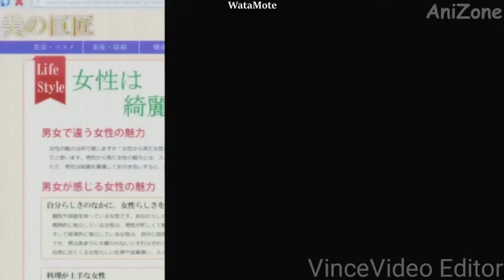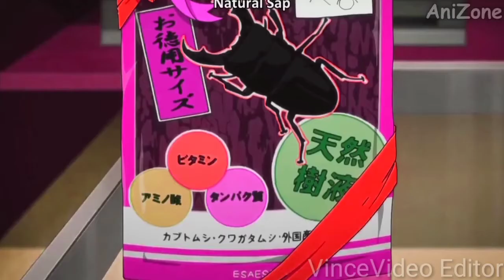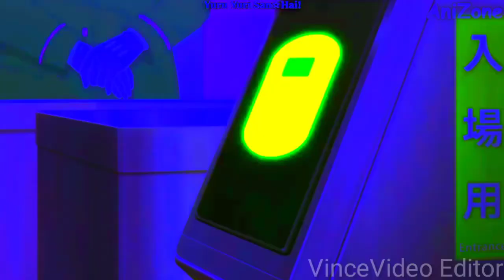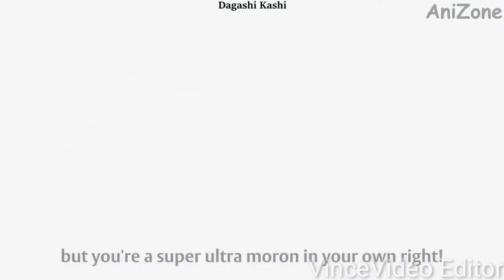"2 NEW EFFECT" When You Love Your Sister Too Much in Anime (Effects)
Moments Effects:

Saiki Kusuo no Y-nan -  Mari Group

WataMote -  [VinceTPN]

No Game No Life -  [VinceTPN]

Free!: Take Your Marks! -  G Major 24

Kyoukai no Kanata -  [VinceTPN]

Yuri Yuri -  Nerd Effect

Medaka Box Abnormal -  [VinceTPN]

Fruits Basket -  G Major 9

Grand Blue -  Peac Group

Yuri Yuri -  MageNerd Effect

Murenase! Seton Gakuen -  G Major 5 by Nidia Munoz

WataMote -  Luig Group

Yuri Yuri San⭐Hai -  SuperNerd Effect

Clannad: After Story -  Ripplic Huskunk Effect

Mikakunin de Shinkoukai -  Yelleen Speed

Inari, Konkon, Koi Iroha -  G Major 29

Mikakunin de Shinkoukai -  Rainbow Slow Power 🌈

Clannad: After Story -  Huskunk Effect

Kokoro Connect -  G Major 21

Grand Blue -  Donkey Kon Group

Dagashi Kashi -  Huskunk Major

Kamisama ni Natta Hi -
Expiremented G Major 5 by Nidia Munoz

Baka to Test to Shoukanjuu -  I Was X is a Lonely Dou

Mikakunin de Shinkoukai -  Diamond Major

Oneechan ga Kita -  G Major 18

Tsurezure Children -  Green Lowers and Huskunk Effect 4.0

Oneechan ga Kita -  G Major 18 (2nd Time)

Nisemonogatari -  High Major